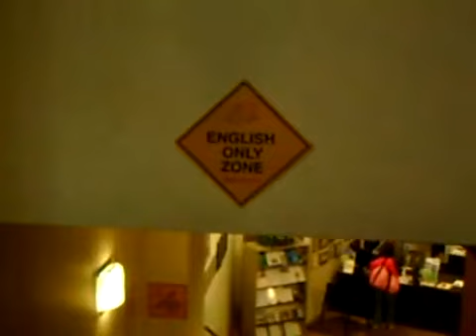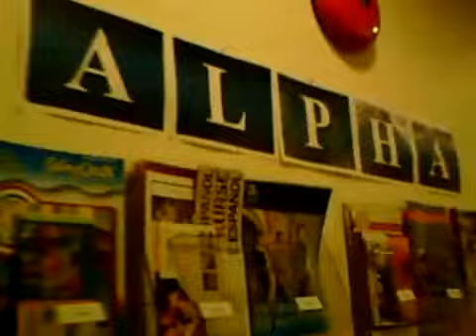Inglês na VEC, em Vancouver - Mundial Intercâmbio